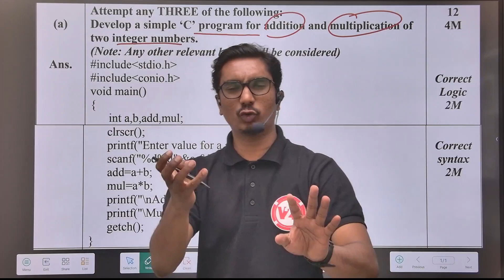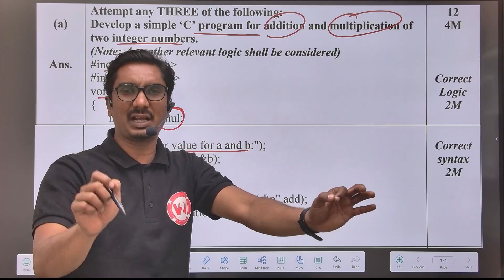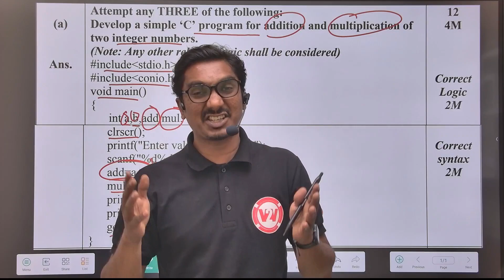Addition and Multiplication using C | Akshay sir | PIC Diploma sem-2.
The C language is a high-level, general-purpose programming language. It provides a straightforward, consistent, powerful interface for programming systems. That's why the C language is widely used for developing system software, application software, and embedded systems. Numbers are assumed to be integers and will be entered by the user .In this video, we will learn about how to perform addition, multiplication,  of any two numbers using if else statements in C programming.